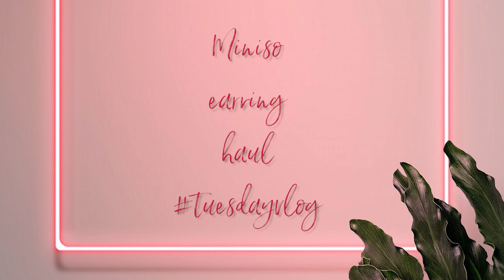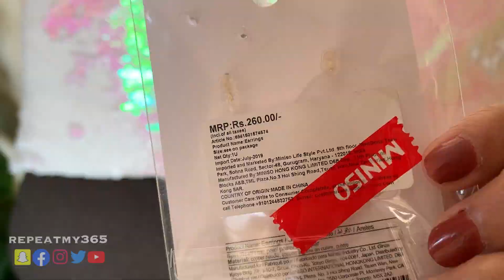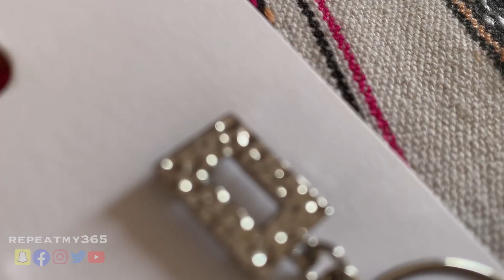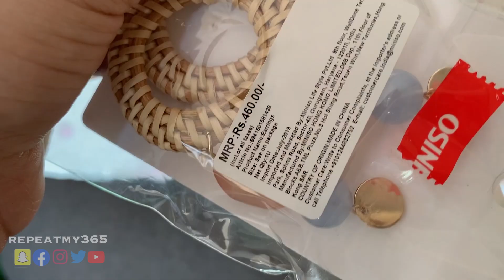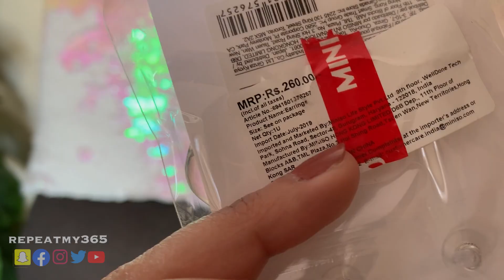Miniso earring haul | trending look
2nd branch - Akshardham metro station

THANKYOU FOR GIVING YOUR PRECIOUS TIME TO MY VIDEO ✨

TADA 👋🏻